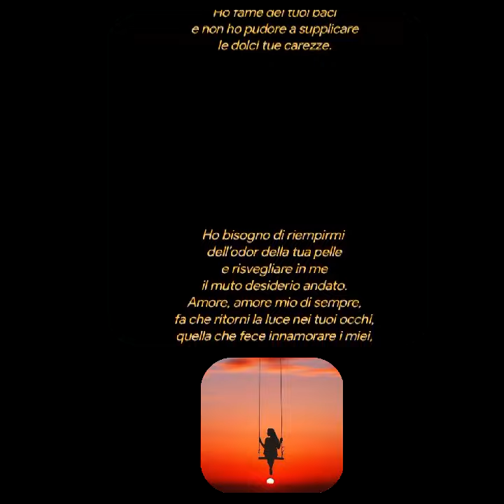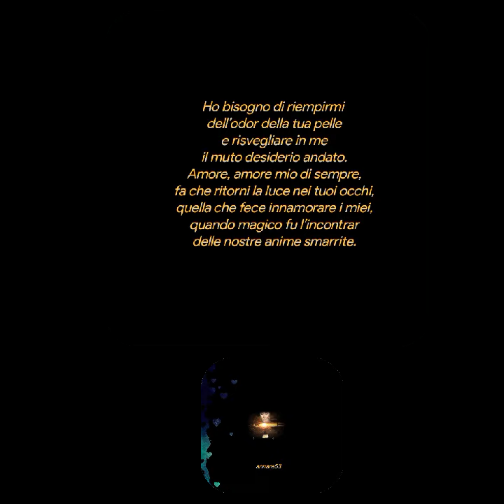HO BISOGNO DI TE♥️Michele Zaccaro♥️♥️♥️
Michele Zaccaro
Amore, amore mio di sempre,
ho sete dei tuoi sguardi
e non son mai sazio
di quando il nome mio pronunci.
Ho fame dei tuoi baci
e non ho pudore a supplicare
le dolci tue carezze.
Ho bisogno di riempirmi
dell’odor della tua pelle
e risvegliare in me
il muto desiderio andato.
fa che ritorni la luce nei tuoi occhi,
quella che fece innamorare i miei,
quando magico fu l’incontrar
delle nostre anime smarrite.

Michele Zaccaro
Creative video
annare53 ♥️